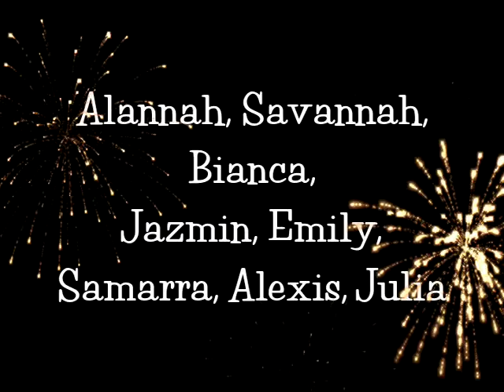We are the champions!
HSA champions!